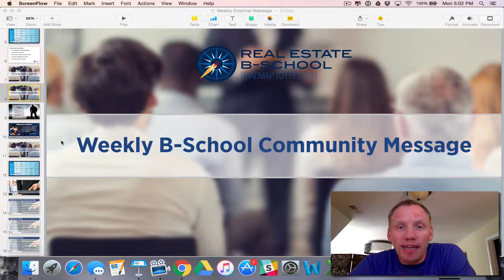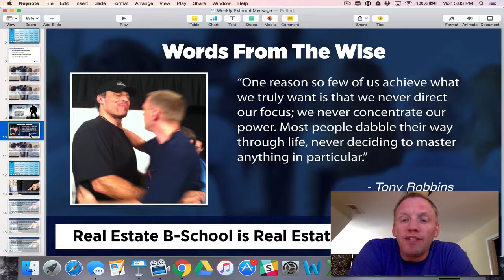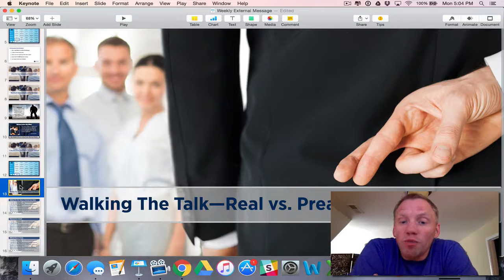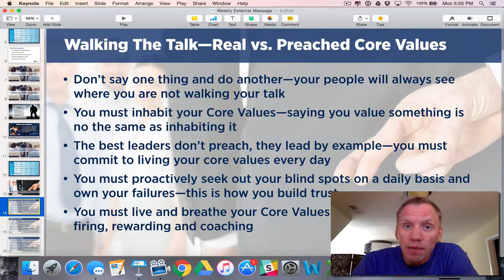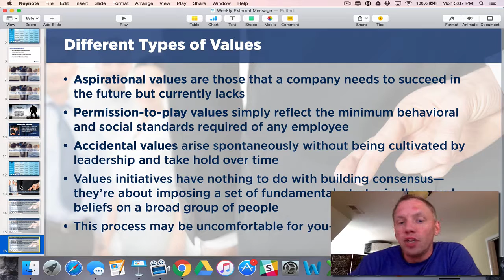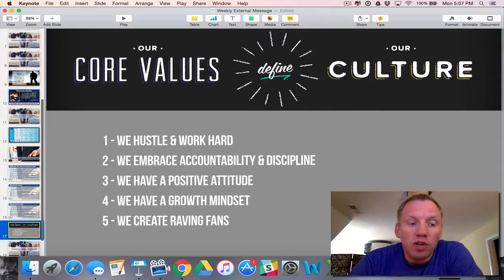What are Your Core Values?